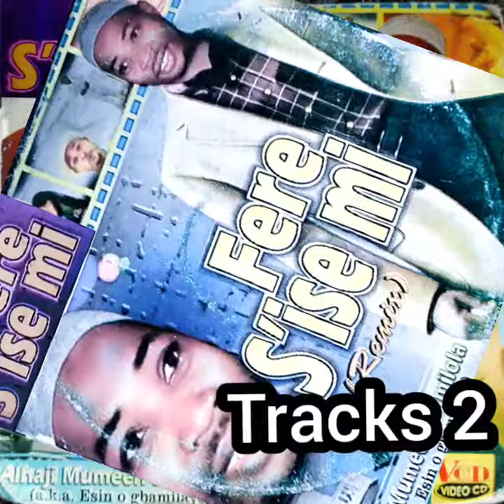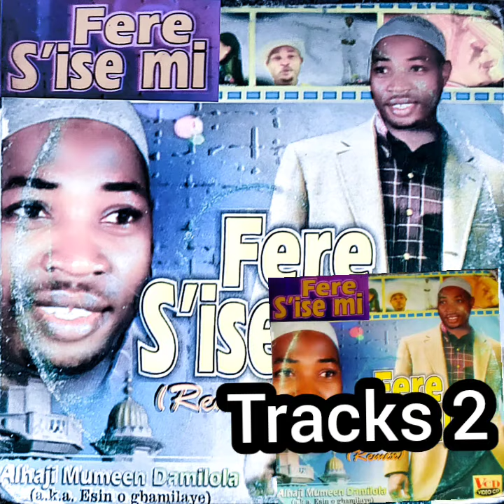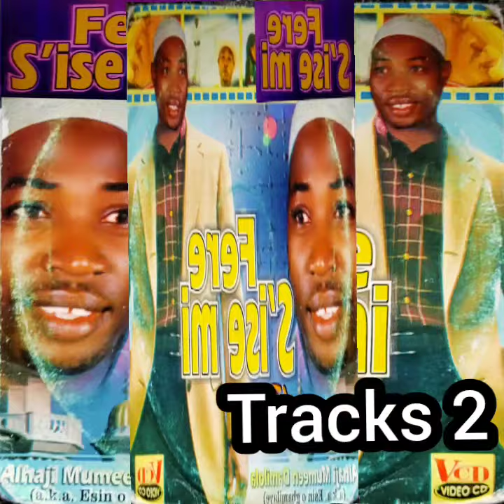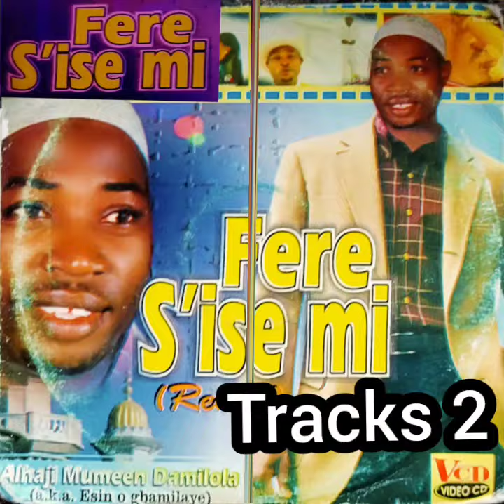FERE SISE MI TRACK 2 BY DAMILOLA MUMEEN RASHEED ESINOGBAMILAYE